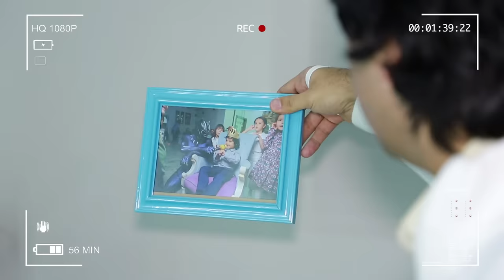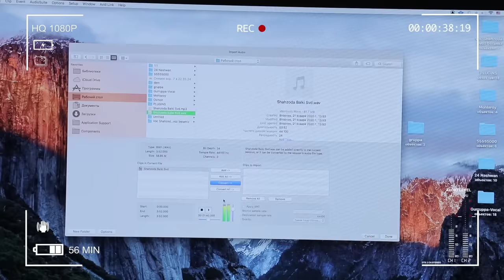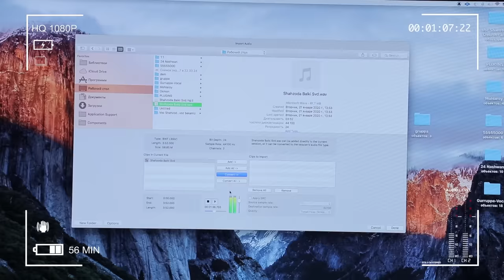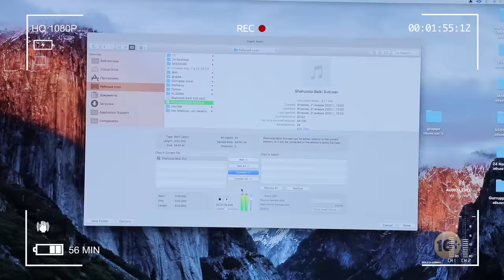Nishonda - Shahzoda (15.02.2020)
Машхур ва қизиқ инсонлар билан сухбат. "Нишонда" кўрсатуви хар шанба соат 20:00 ва такрор пайшанба 14:30 да.